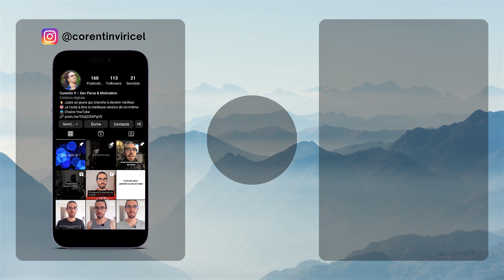1 minute pour répondre à vos questions !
Vous m'avez posé des questions, c'est maintenant le moment d'y répondre. Cependant, je n'ai qu'une minute pour le faire !

Prenez soin de vous et à la semaine prochaine !

▬▬▬▬▬▬▬▬▬ 🎵 MUSIQUE 🎵 ▬▬▬▬▬▬▬▬▬

Vazn - Wonderful (The Roots Type Beat)

Je m'appelle Corentin et je suis passionné de développement personnel, de psychologie, de philosophie, de sport, de voyage ou de tout ce qui peut aider à vivre une vie incroyable en devenant meilleur ! Cette chaîne est un peu comme un journal où je vous partage mes expériences, mes défis, mes conseils, mes réussites (mes échecs aussi) et mes réflexions tout en cherchant à vous inspirer à donner le meilleur de vous-même. Je travaille dur pour trouver et partager les moyens de devenir la meilleure version de soi-même, d’atteindre ses objectifs et de vivre une vie heureuse et épanouie, alors si vous aussi vous voulez progresser, développer votre confiance en vous, votre éloquence à l'oral, ou encore votre mentalité, n'hésitez pas à vous abonner !

▬▬▬▬▬▬▬▬▬ ✨ DIVERS ✨ ▬▬▬▬▬▬▬▬▬

Au moment où je publie cette vidéo, je ne touche aucun revenu de la part de YouTube ou Instagram , alors si tu veux me soutenir tu peux tout simplement laisser un j'aime à cette vidéo, commenter et t'abonner ! Merci beaucoup ! 🙏